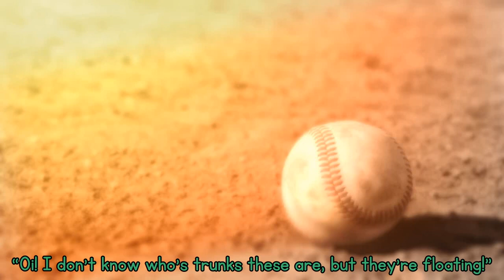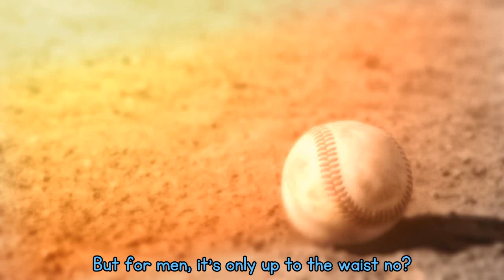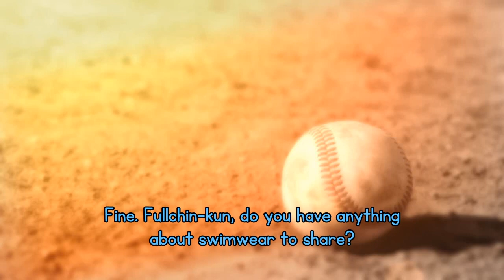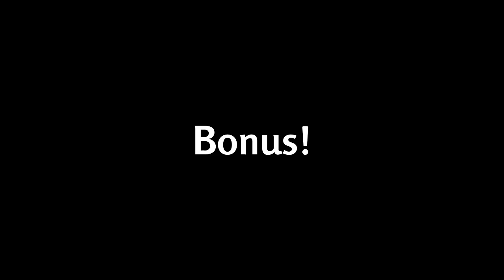Natsume Brothers (21) - Fullchin-kun [Subbed]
Happy 50th Birthday Midorikawa Hikaru!

Hello! I don't know if I'll be uploading regularly but I'll sub clips when I feel like it. I love Little Busters! and its radio a lot.

Seiyuus in this video: Midorikawa Hikaru, Tamiyasu Tomoe, Suzuta Miyako + Nobutoshi Canna

TL Notes!
The first corner, “It Shows in Your Balls” (球筋に出てるぜ!/Tamasuji ni deteruze), is where listeners submit their stories. The last story is always a story where “The Balls Show” (玉筋が出てるぜ!/Tamasuji ga deteruze). Based off Kyousuke’s dialogue when he catches your balls in the VN’s baseball minigame.
The second corner, Wafu!, is a corner where Miyako says “Wafu~!” if she thinks something is 和風 (wafuu or Japanese style).
You can probably guess what Fullchin is.
Their titles this episode were:
Hyped since his Mokkori* came back, Midorikawa Hikaru
Explains dirty jokes straightly, Tamiyasu Tomoe
Has a habit of saying “I don’t… want to go home today”, Suzuta Miyako
*Mokkori is a running gag about Marimokkori and what Mokkori means in Japanese. Look it up if you want to know.